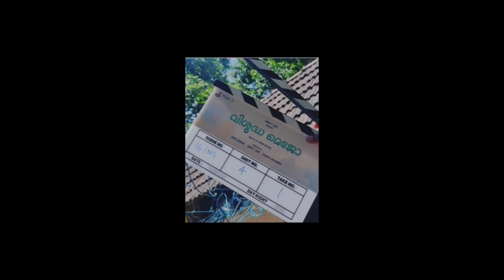മാത്യു തോമസ് അഭിനയിച്ച ചിത്രങ്ങൾ || Mathew Thomas Hit and Flop Movies || Cinema Talks By Mr&Mrs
Key Words; Mathew Thomas All Movie list, Mathew Thomas Hit and Flop movies, Mathew Thomas box office Analysis, Mathew Thomas Movies list, Cinema Talks by Mr&Mrs, Mathew Thomas upcoming movies,Cinema Talks By Mr&Mrs